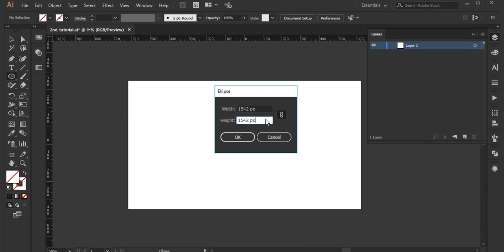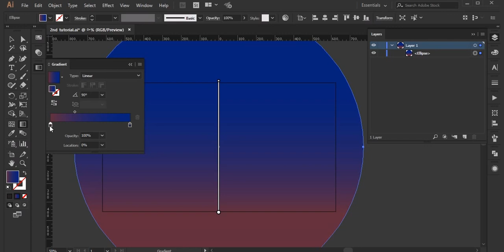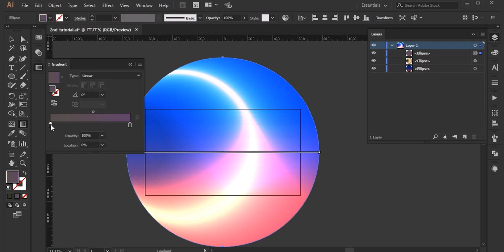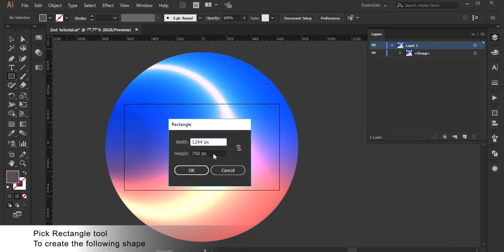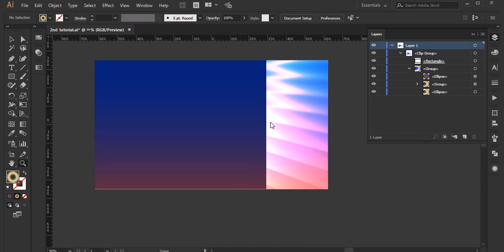Tetrachromacy - Light Pattern illustrator tutorial 3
Third tutorial from tetrachromacy project
Tutorial showing how to create a light pattern on illustrator